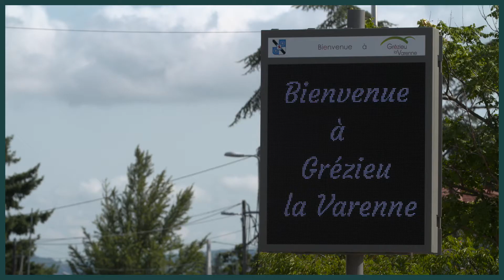SYTRAL - Communauté de communes des Vallons du lyonnais